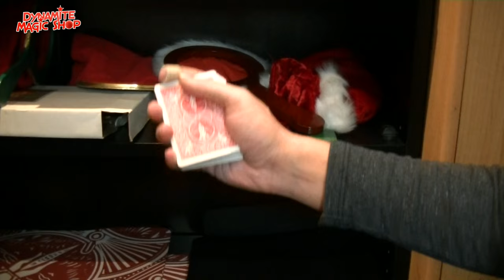Dynamite Magic Shop Product Update 31 - Dynamite Magic Shop.com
Met in deze update de volgende items:

-Wonder Dice Divination
-Amazing Arrow Card Trick & Video
-Rise Trick
-Hologram DVD & Gimmicks
-Deluxe Electronic Silk Thru Mirror
-Hustle DVD & Gimmicks
-Induction 2 DVD-Set
-Burn Fire Ignition Gimmick
-iCube by Hugo Shelley

Tevens nog wat info over het Limburgs Kerstcircus wat momenteel van 22 December tot 3 Januari te bezoeken is in Sittard-Geleen

Goochelwinkel Dynamite Magic Shop wenst iedereen fijne Kerstdagen toe en een uiterst Spetterend en Magisch 2016!